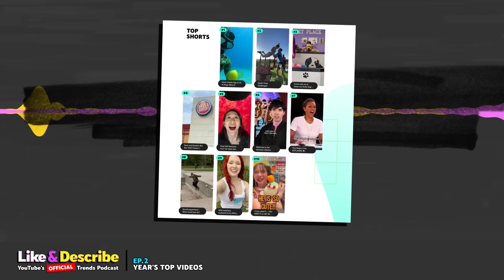The Year's Top Videos, 2022 - Like & Describe Podcast #2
This is Like & Describe, YouTube’s official trends podcast!

Each episode, you’ll join host, MatPat, on a journey to find the little known stories behind YouTube’s biggest trends. You’ll get the inside scoop from creators and experts, while hearing insights you can’t find anywhere else.

In this episode, MatPat kicks off the New Year by talking about the top YouTube videos and creators of 2022…and his predictions for future trends in the year to come. He’s joined by YouTube’s Global Director of Culture & Trends, Kevin Allocca, and Culture & Trends Manager Maddy Buxton. As they dig into YouTube’s year-end US Top 10 lists they geek out about everything from comfort creators and cozy gaming to the future of AI-generated content. YouTube's 2022 Top 10 Lists